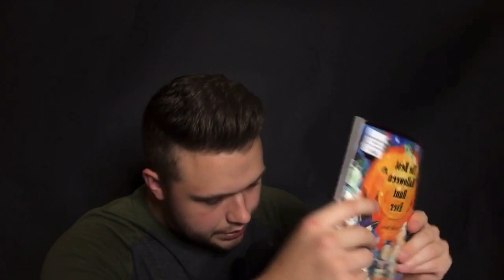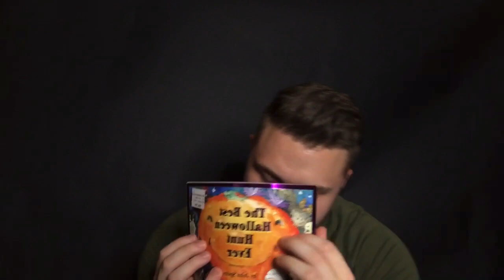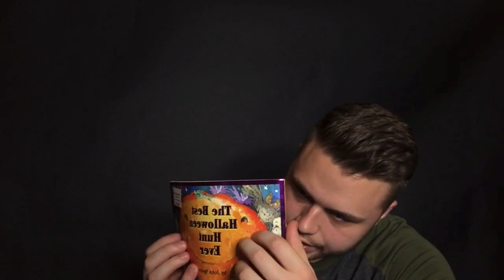Random ASMR For Sleep & Tingles